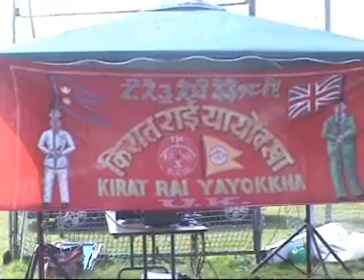KIRAT RAI YAYOKKHA SAKELA UBHAULI 2008 UK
KIRAT RAI SAKELA UBHAULI 2008 UK
Uploaded and edied by Kisor Rai